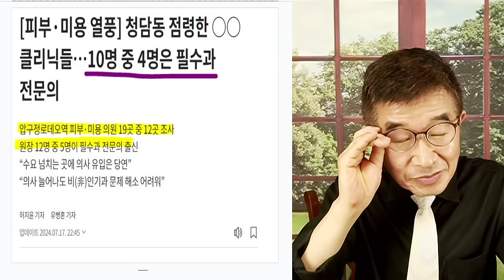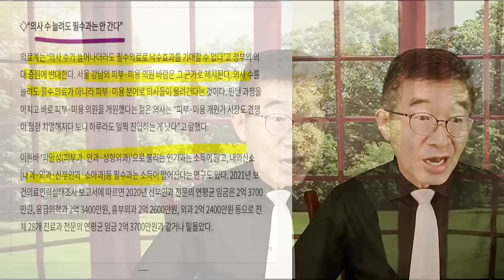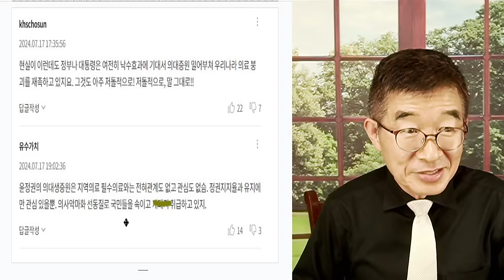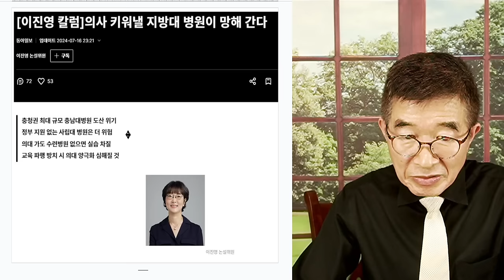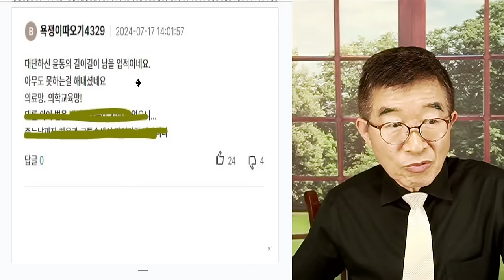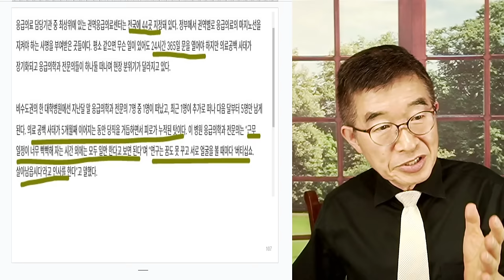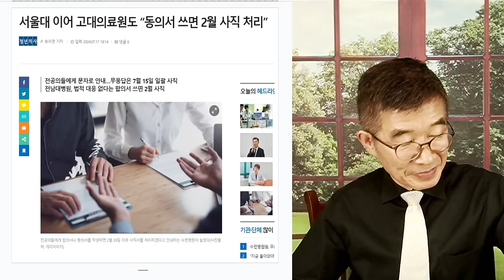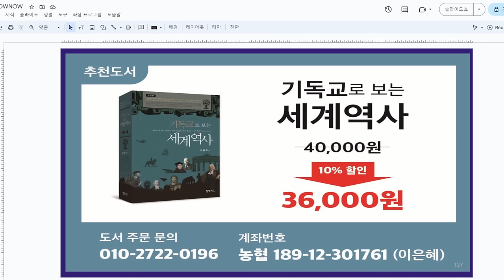숨기고 싶은, 의료 현장 / 의료사태, 실상 / 장기화 되면서 곳곳에서 문제들이 터져나오고 있습니다 / 의료 전문지, 빼고는 제대로 다루지도 않고 있습니다 [공병호TV]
Bitcoin : 3MTW849AkP2ftLeSK2teZHMmzLu7Z83s9U